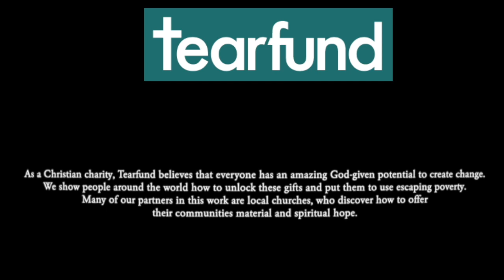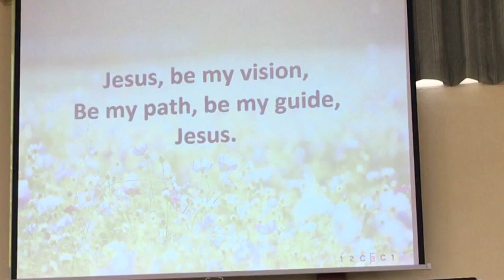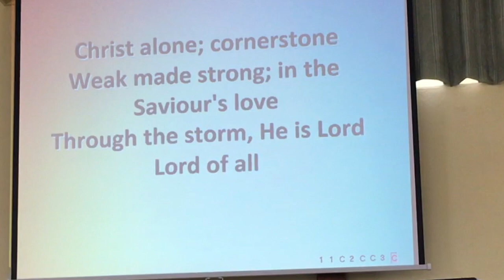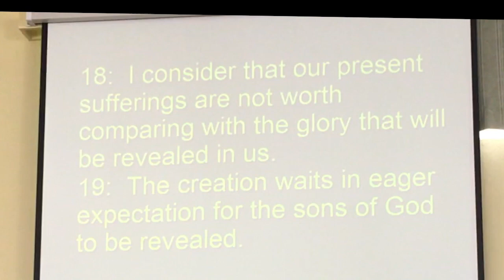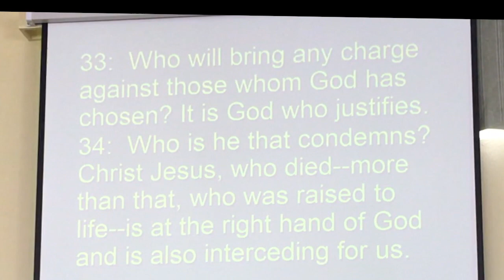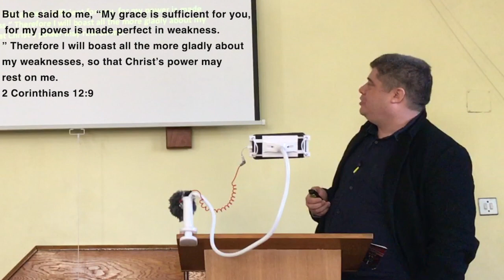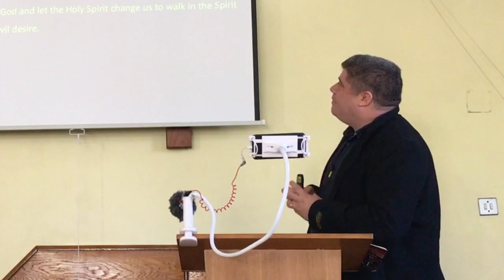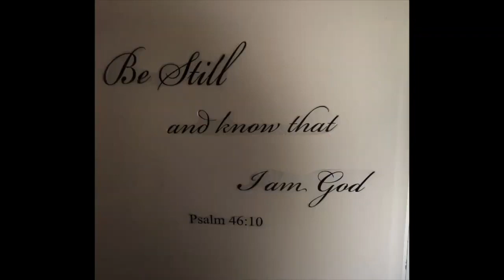Sunday 25th October Church @ South Ruislip Christian Fellowship